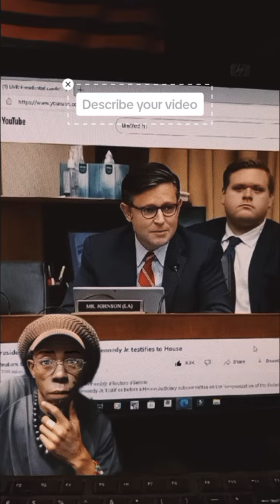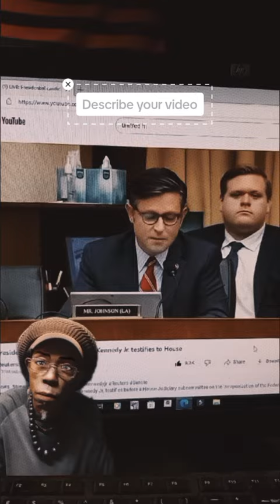🤨I'm just Going to Leave this Right Here....🤔